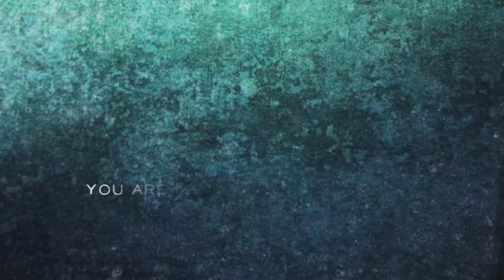"Sing til youre good and live again." BEAUTY INDESTRUCTIBLE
Ashley Daneman, vox; Benje Daneman, tpt; Amali Premawardhana, cello; Matt Davis, guitar; Dave Izard, piano; Sam Weber, bass; Michael W. Davis, drums. Recorded at Systems Two Studios in Brooklyn, NY with Max Ross.

"Beauty Indestructible" shares heartfelt coming of age jazz-folk with inspirational lyrics that celebrate life in all its twists and turns. Ashley has morphed from her jazz-singing background in favor of home-grown grooves interlaced with emotional orchestrated sections reminiscent of musical theatre at times. With lyrics that reckon with fear and freedom, this album is loaded with songs of overcoming and arriving.

Soaring, catchy melodies are supported by rich jazz chords, accessible instrumental solos, horn fills, Rhodes organ, and layered, sometimes quirky, vocal harmonies. The instrumentation varies from a voice, bass, and drums trio to a seven-piece ensemble which includes guitar and cello. There is an overarching joy throughout captured in tender, but strong, passionate vocals.